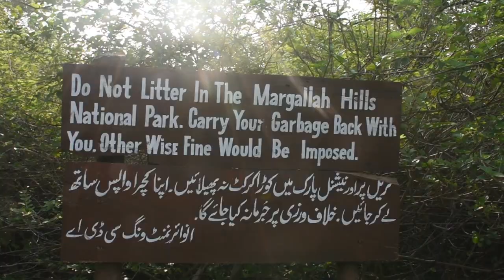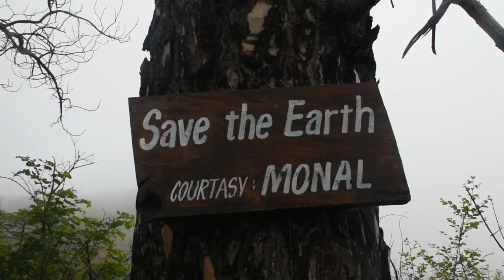Islamabad Famous Trail 3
Islamabad Paksitan:  Margalla hills Trail No. 3, the most famous and old hiking track of Islamabad. Trail 3. It starts from the Margalla road sector F-6. The trail is exhausting to some extent, due to steep hills.